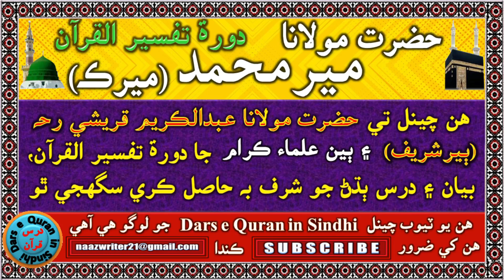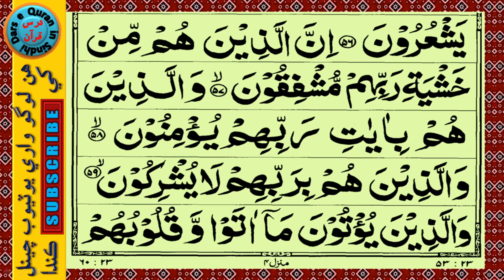سورۃ الموء منون آيت 34 کان 56 | حضرت مولانا مير محمد ميرڪ | دورۃ تفسيرالقرآن